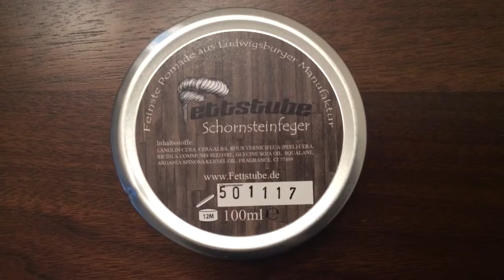Fettstube Schornsteinfeger Pomade unbox